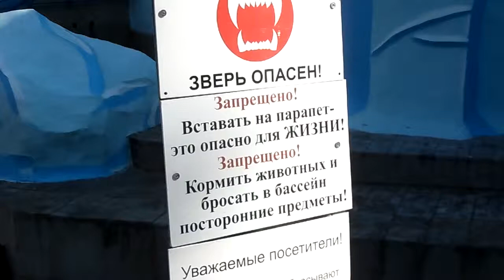Новосибирск зоопарк последний день лета 2014 ч31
Видео отчет о Новосибирском зоопарке, отчет в 41 часть.
Удалось, наконец, то посетить Новосибирский зоопарк.
Погода на удивление прекрасная, последний день лета, 31 августа 2014 года.